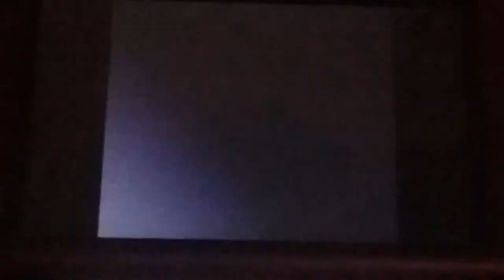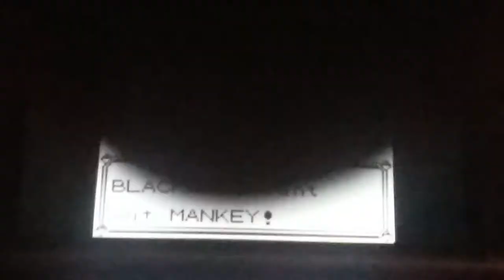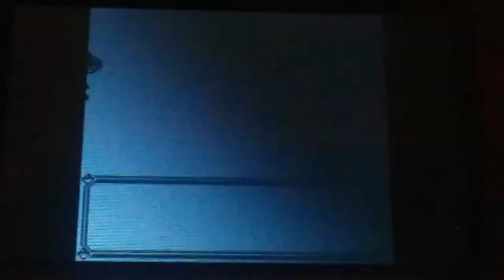Pokemon Generations Episode 9: The Base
What Troubles will I fine this time? -_-